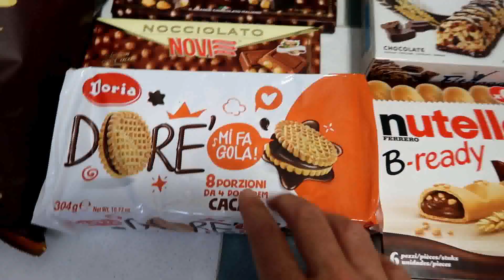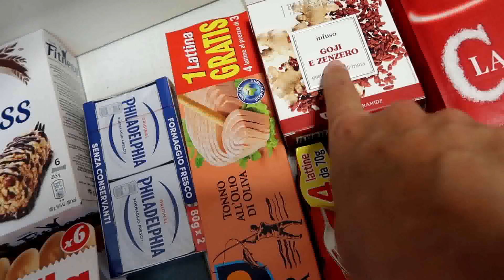SVUOTA LA SPESA - cadoro -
Ciao, my family, oggi svuota la spesa fatta ai supermercati cadoro...